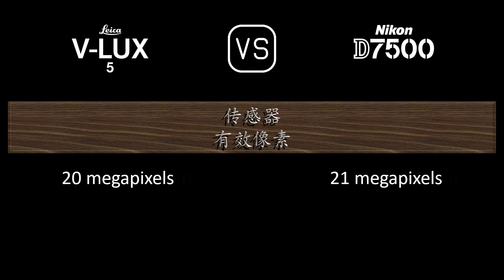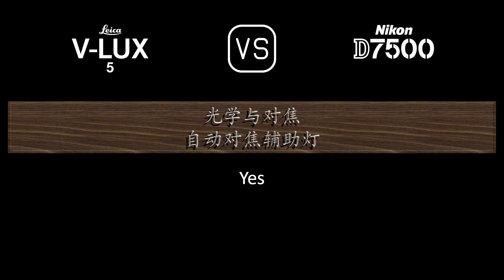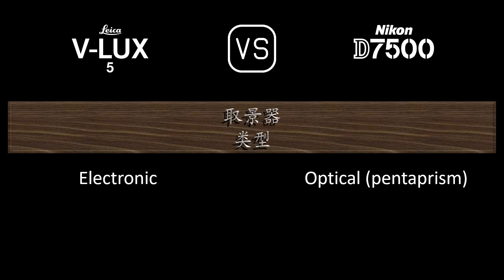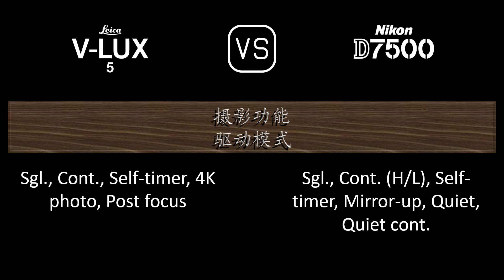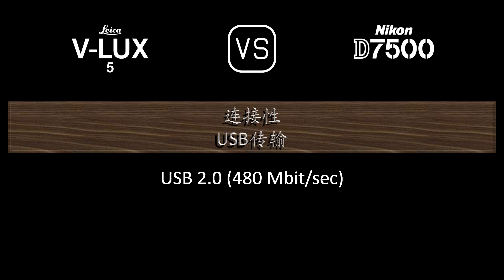Leica V-Lux 5 与 Nikon D7500 的规格比较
本视频是 Leica V-Lux 5 与 Nikon D7500 的功能概述和规格比较 (comparison of specifications)，希望对您有所启发。感谢您的支持。

00:24 推出
00:32 机身
00:41 传感器
01:05 图片
01:21 光学与对焦
02:10 屏幕
02:30 取景器
02:46 摄影功能
03:47 录像功能
04:04 贮存
04:08 连接性
04:36 物理特性
04:56 杂项